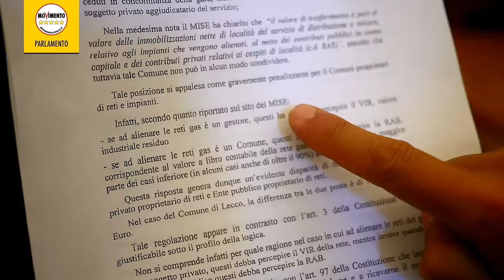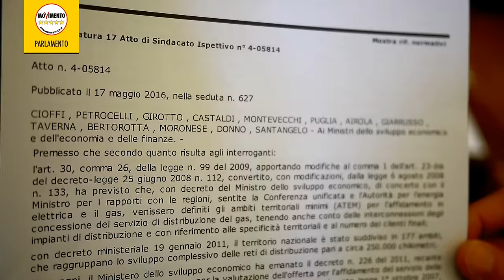Gare per la distribuzione del gas: respinte le proposte M5S! (Cioffi)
Un aggiornamento del portavoce M5S al Senato Andrea Cioffi su un tema molto importante: le gare per la distribuzione del gas per tutte le città d’Italia.